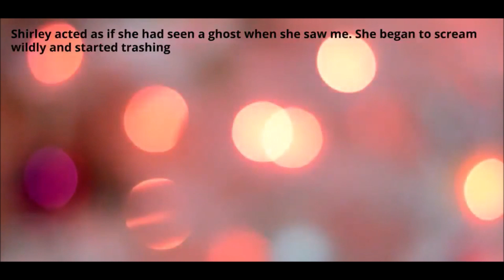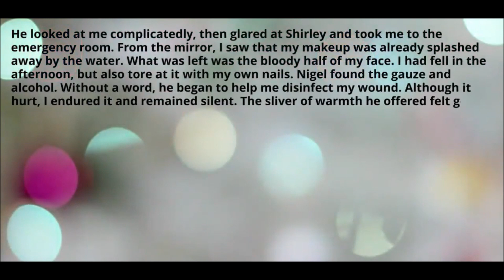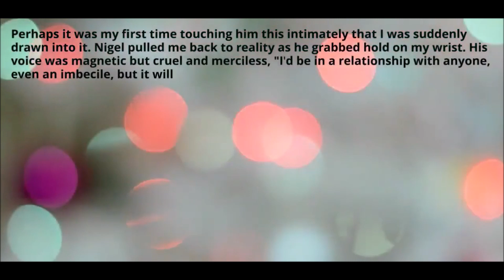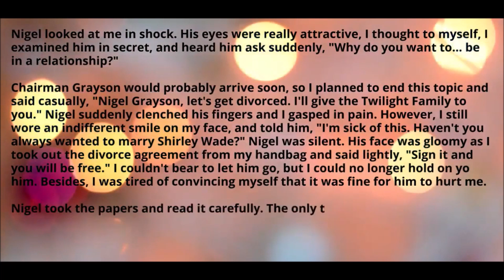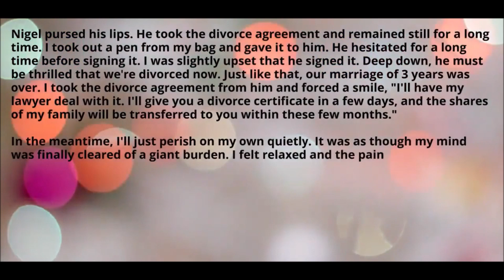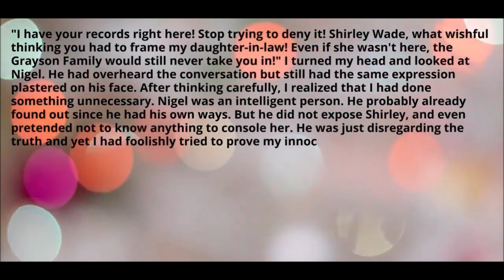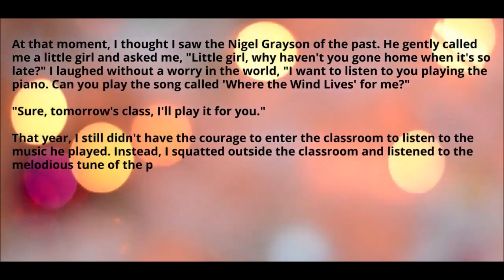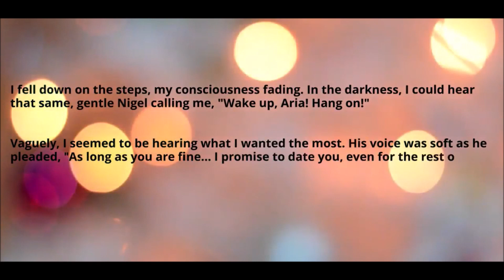Love Last Forever - Chapter 6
Being abused by her husband every day after her abortion, Aria was diagnosed with Cervical cancer and only got three more months time of her life. She wanted to make a deal with her husband to trade all her wealth for three months of his love, something she had never felt in her life.

However, Aria found out her husband Nigel Grayson was in love with another woman this whole time... They divorced in the end, but Nigel realized he regretted his decision and started to fall in love with Aria.

But Aria died before Nigel could tell her about his true love confession, at the same time, Nigel found a huge secret about Aria after her death as well, he thought everything would be finished like that, however...